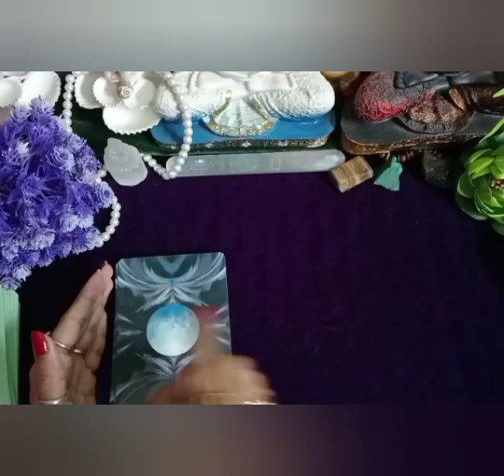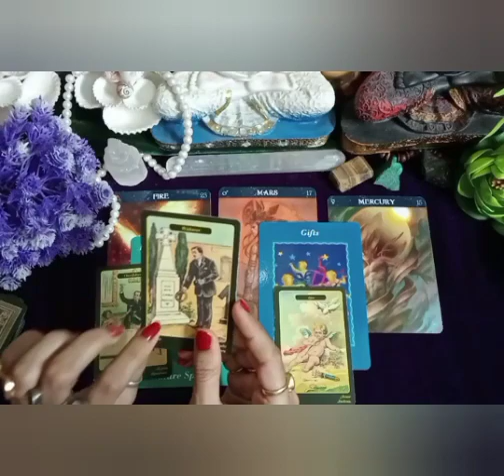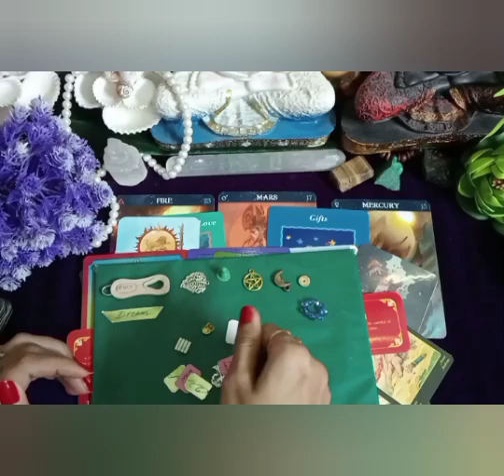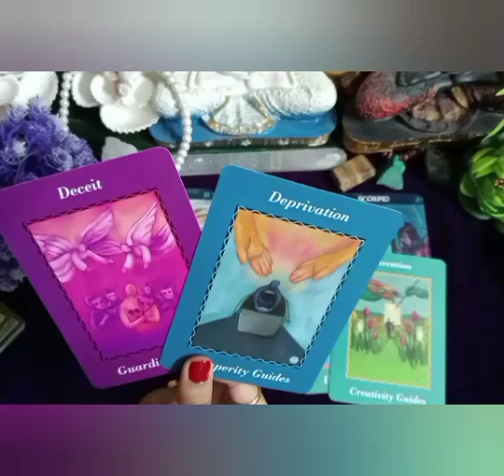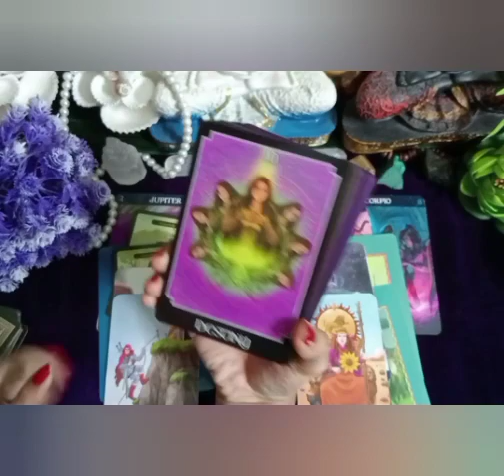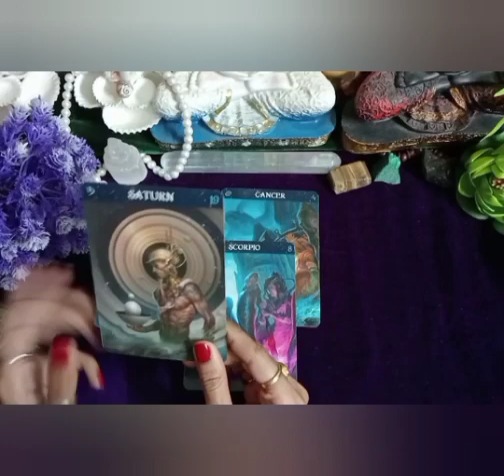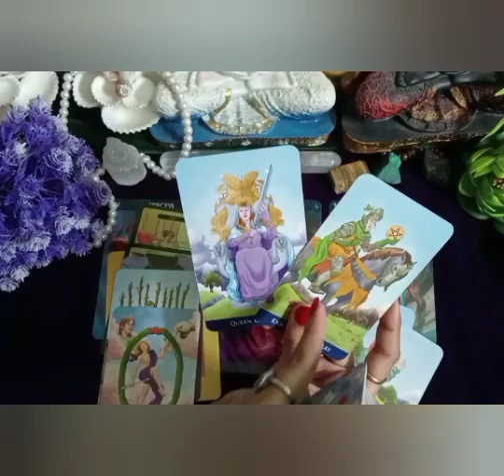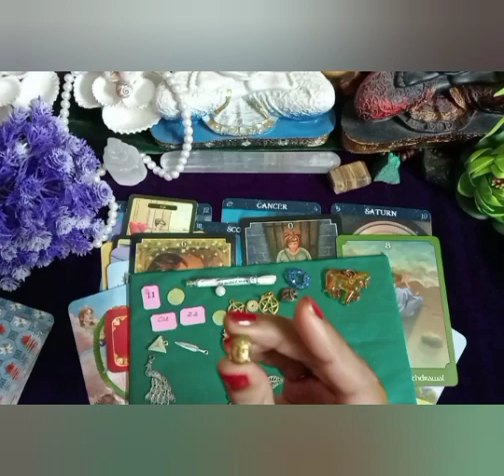⛱️March 2022🎋Do🌝andDon't🤔(psychic reading)💯 Love❤️ work 💸 finance💲In Hindi 🧭🧾🧾🏹⛱️ GUIDANCE 🔎Charms 🧿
⛱️March 2022🎋Do🌝andDon't🤔(psychic reading)💯 Love❤️ work 💸 finance💲In Hindi 🧭🧾🧾🏹⛱️ GUIDANCE 🔎Charms 🧿📯🦋🕊️💚⏱️🧚‍♀️Pickacard

🌿🌈 September2021  Reading

    Card Meditation 🧘‍♀️🧘‍♂️.  00:47
🔭1.Pile no    00:52
👁️2.Pile no     17:18
🌱3.pile no.     34:56